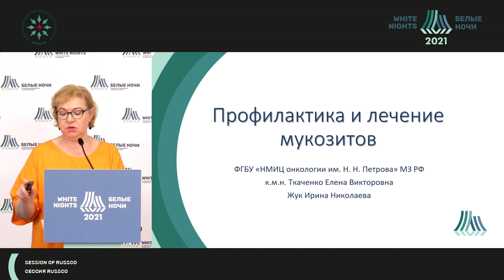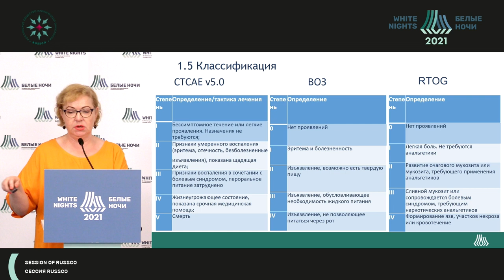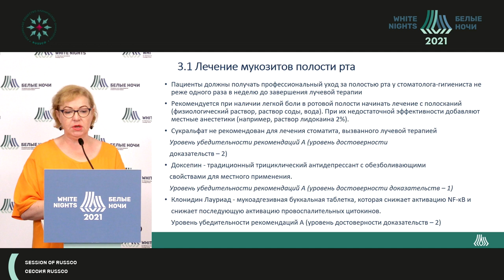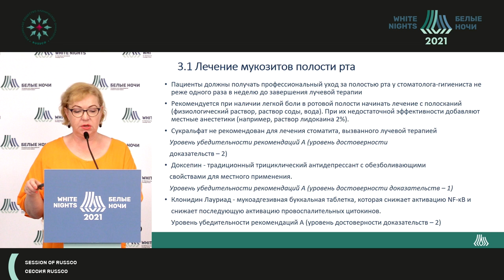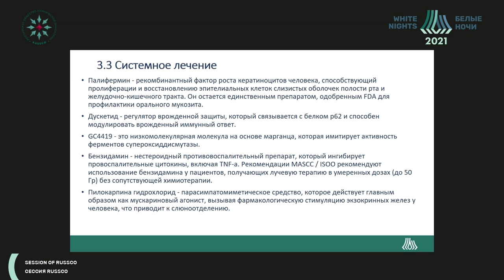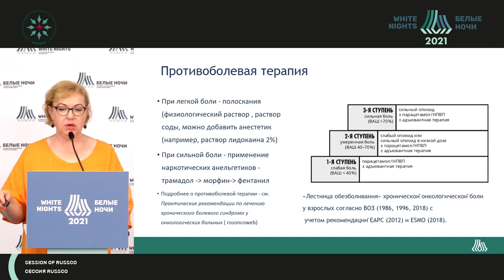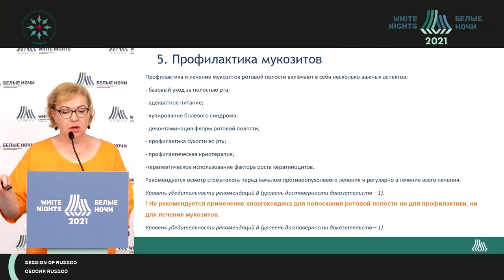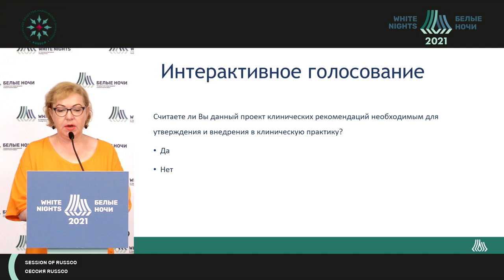Профилактика и лечение мукозитов (Ткаченко Е.В.)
Ткаченко Елена Викторовна - заведующий отделением краткосрочной химиотерапии - врач-онколог, научный сотрудник научного отдела инновационных методов терапевтической онкологии и реабилитации,  доцент отделения дополнительного профессионального образования ФГБУ «НМИЦ онкологии им. Н.Н. Петрова» Минздрава России, к.м.н., г. Санкт-Петербург